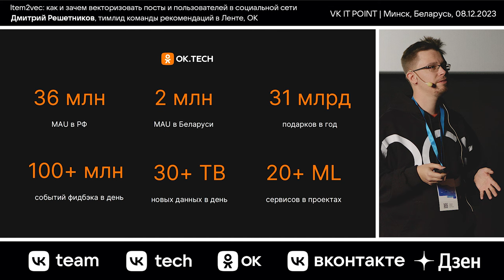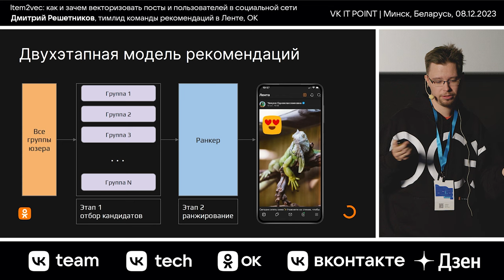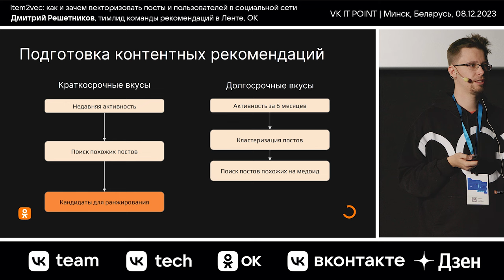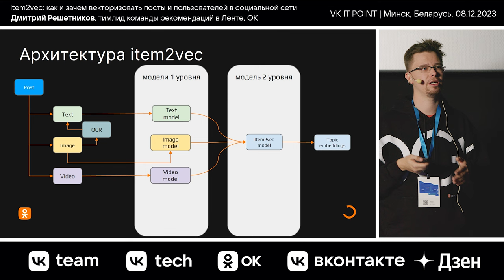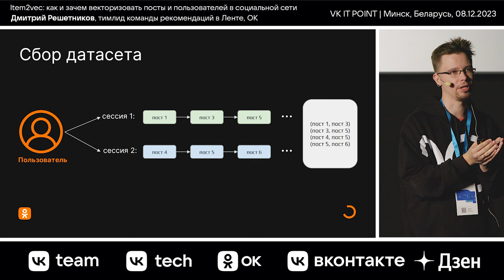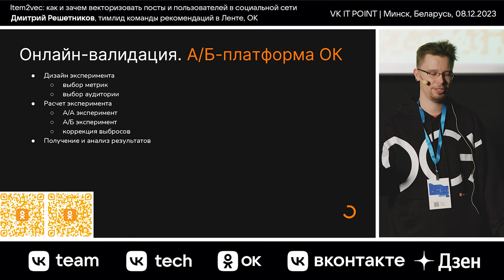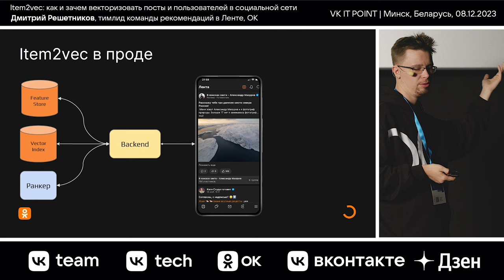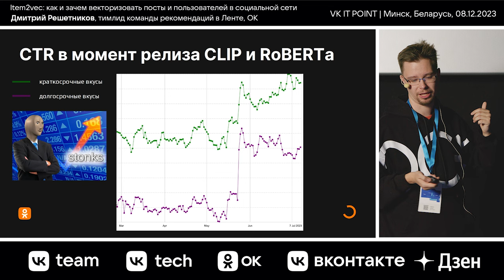Item2vec: как и зачем векторизовать посты и пользователей в социальной сети / Дмитрий Решетников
Дмитрий Решетников — ML-разработчик в OK.

Во время доклада обсудим, как в Одноклассниках внедрили item2vec-подход для построения персонализированных рекомендаций в неподписной ленте и что из этого получилось.